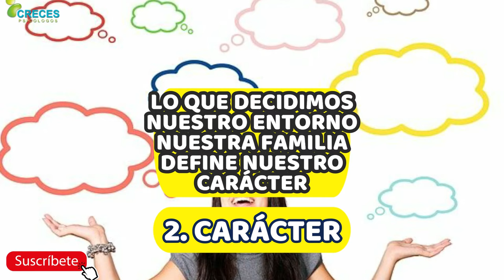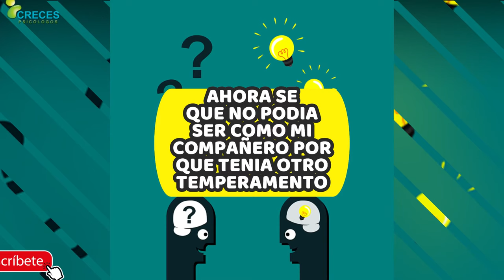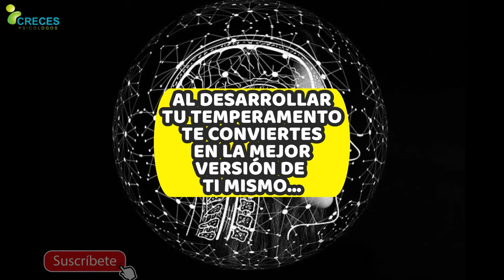⚡️¿Qué Revela tu Temperamento sobre ti? Descubre la verdad oculta que nadie te ha contado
😍Te has preguntado: ¿qué es el Temperamento?, ¿Diferencias entre temperamento y caracter? En este vídeo analizaremos este tema para hayar la diferencia entre TEMPERAMENTO y carácter, en los siguientes videos, hablaremos sobre los 4 Temperamentos humanos desde la aportación de Hipócrates:
👉1. Temperamento Sanguineo,
👉2. Temperamento Colérico,
👉3. Temperamento Melancólico,
👉4. Temperamento Flemático.
En este vídeo, hablaremos sobre TEMPERAMENTO y CARÁCTER, como parte de nuestra PERSONALIDAD. Es un tema que te abrirá el panorama, nos enfocaremos en que descubras que temperamento tienes, y que puedas dar respuesta a: ¿quien eres?, ¿porque eres así?, ¿porque respondes de una u otra forma?, y también para que puedas aceptarte, reconocerte, recibir todos tus talentos y capacidades, así como también comprender tus defectos y carencias...

Convierte en Miembro del canal👉 (Proximamente)